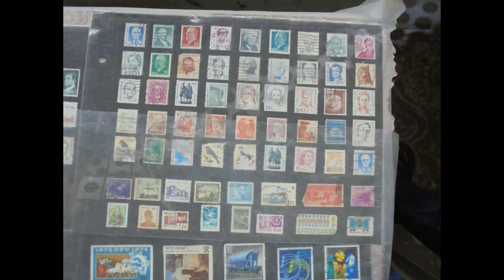Mr. V V V Gurunadha Raju's Coins and Stamps exhibition at Santhi School & Sri Hamsavhini School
The rare collection of coins and stamps exhibition of Mr.Gurunadha Raju, Global Teachers Awardee, creator of world records for 4 times.
Samba Siva Rao Ch, the chief advisor for schools and Mr. Santhi Swaroop have activated to conduct scientific activities in our schools at Santhi EM School, Uppalaguptam and Sri Hamsavahini School, Amalapuram.
We continually conduct cultural activities to develop the cultural habit in the minds of our students. and let the students be involved in every activity, as the concepts developed by Mr.Samba Siva Rao Ch, International Accredited Coach and (also Organised by) Mr. Santhi Swaroop. We also continually strive to improve the mindset of students.
Exhibitions are the occasion where students exposure to the diverse concepts involved it one stream.

Contact Mr. Santhi Swaroop - 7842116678.

Contact Mr. Santhi Swaroop - Phone number of SHA 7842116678.